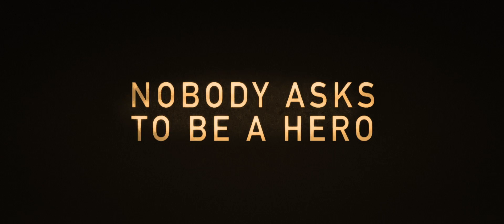The Marksman (2021) PG-13 | Action, Thriller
With vicious drug cartel assassins on their heels, a hardened border town rancher (Liam Neeson) helps a young boy escape to safety across America.